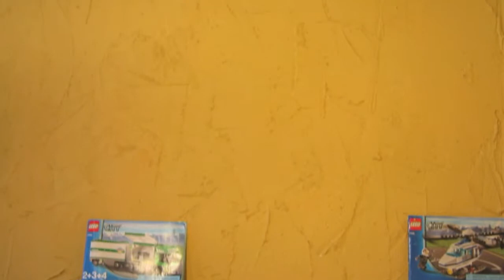How to Build a LEGO Ultralight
A step-by-step instructional video on how to build a LEGO ultralight.